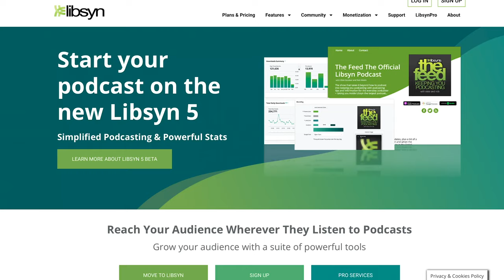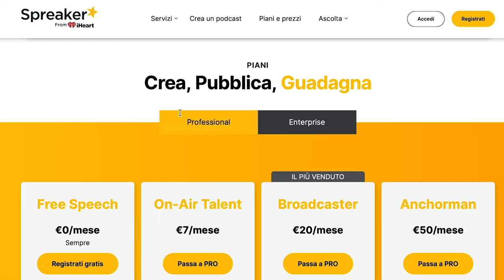Come fare un podcast: attrezzatura e consigli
Tutto quello che vi serve per iniziare un podcast: consigli, prezzi, recensioni della mia attrezzatura e dritte per iniziare un podcast gratis.

ATTREZZATURA

- Microfono USB, Fifine K669
- Microfono attacco XLR, Rode NT1A

- Scheda audio esterna, Behringer Xenyx 802

- Cuffie over ear AKG K721 MKII

LA MIA ATTREZZATURA:
Fotocamera, Lumix G7
Microfoni Wireless Hollyland Lark 150duo kit
Luci Neewer 700W 60x60cm Softbox
Treppeide Slik Video Sprint III con testa a 2 vie
DJI OM 4 - Stabilizzatore a 3 Assi

00:00 introduzione
01:10 Microfono XLR Rode NT1A
04:00 Microfono USB Fifine K669
05:36 Scheda audio Behringer Xenyc 802
09:59 Cuffie AKG K721
14:08 Spreaker
16:57 Conclusioni